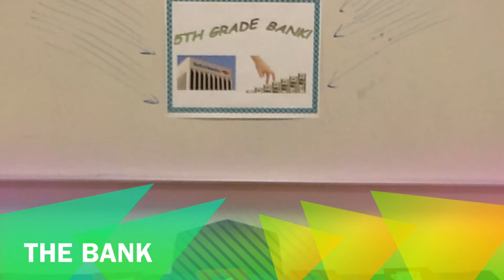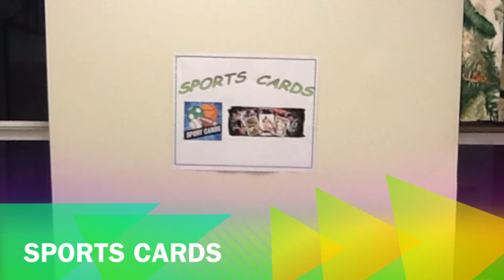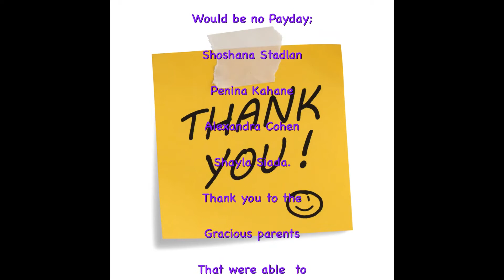"Memories"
Take a peak at some of the highlights from Friday's Payday event and Chanuka's Dreidel Tournament.